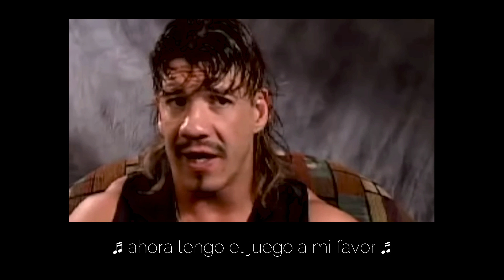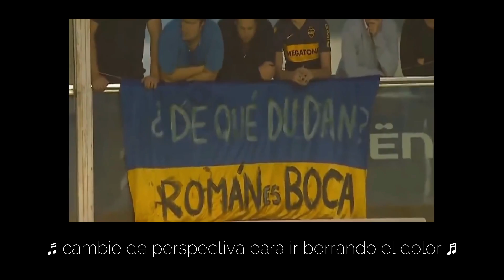PARKER LP l Guerrero (N/V/A/O/Q/S)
-música
producido por: @blyte9864 & @pandresmusic9995
How Eddie Guerrero became a SmackDown legend: WWE Untold
Eddie Guerrero flirts with Chyna: SmackDown!, Mar. 30, 2000
Eddie Guerrero’s championship victories: WWE Milestones
THE EVOLUTION OF EDDIE GUERRERO TO 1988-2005
Eddie Guerrero Tribute
RAW y Smackdown TRIBUTO a Eddie Guerrero | Retro Review
Eddie Guerrero wins WWE Championship
Eddie Guerrero Custom Titantron ᴴᴰ “Lie, Cheat, & Steal” [RE-UPLOAD]
Rey Mysterio’s championship victories: WWE Milestones
Rey Mysterio’s best 619s: WWE Top 10, April 26, 2020
Rey Mysterio battles giants: WWE Top 10, Nov. 24, 2019
El último 10 Juan Roman Riquelme